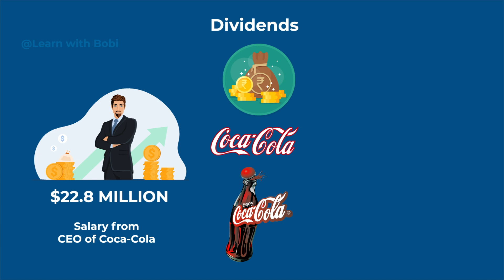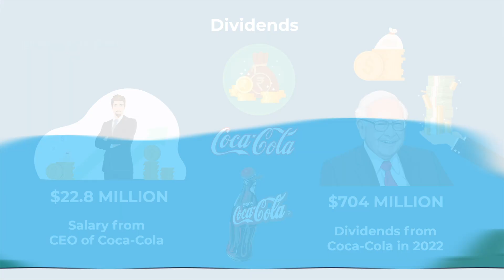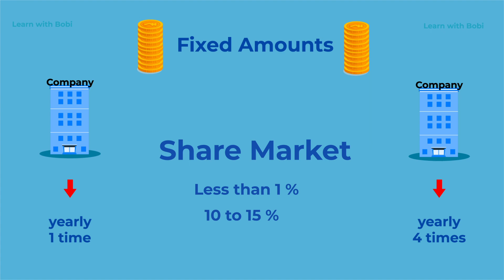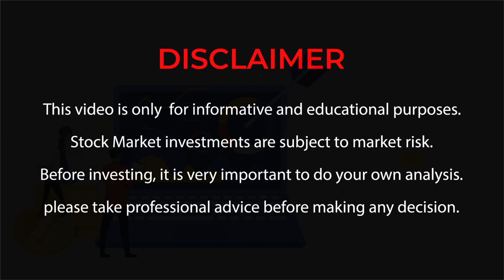What is Dividend in Tamil | Dividend யாருக்கு கிடைக்கும் ? Explained Dividend in 2D Animation.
What is Dividend in Tamil
in this video you will learn about dividend in share market in Tamil
Explained Dividend in 2D Animation.